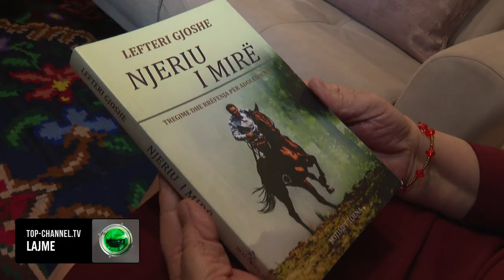Top Channel/ Festa e shpresës! Si festojnë besimtarët e krishterë ortodoksë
Bota po përgatitet të festojë Krishtlindjet. Ne kemi ardhur në familjen Gjoshe, e cila po i jep dorën e fundit tryezës festive, të mbushur me ëmbëlsira, verë, qirinj të ndezur, skenën e Lindjes së Krishtit dhe lulet e kuqe.

“Ajo që unë dua të veçoj ndër kujtimet e fëmijërisë, është Dita e Kolendrave. Mblidheshim të gjithë fëmijët e lagjes dhe shkonim shtëpi më shtëpi, trokisnim më një çok tek dera dhe këndonim një këngë që unë e kam përfshirë edhe në librin tim për adoleshentë ‘Njeriu i mirë’. Kënga është kjo: Kolendra, kolendra, hap o nëne derën, të na japësh një kulaç, se do shkojmë në Bozhigrad, Bozhigrad e tutje, me djem e me nuse, me të mira e mbarësi, paçi gjithmonë në shtëpi, veç shëndet e prokopi.

Mbaj mend gjithashtu që mamaja përgatiste edhe skenën e Lindjes së Krishtit në një kënd të shtëpisë. Nëse binte borë fëmijët përgatisnin edhe plakun e Vitit të Ri dhe cila lagje e bënte më të bukur, merrte si shpërblim edhe yllin.

Deri tani unë kam gati bakllavanë, brushtullën që e kam bërë të të tretet në gojë. Kam nxjerrë mishin e qengjit dhe më pas do të përgatis edhe sallatat. Familja jonë shkon nesër në mëngjes në kishë e më pas ulemi të gjithë për drekë. Shtëpia na është mbushur plot, pasi na kanë ardhur edhe nipi e mbesa, të dy studentë jashtë vendit. U uroj të gjithë shqiptarëve paçin mbarësi e shëndet“, shprehet amvisa Lefteri Gjosh.